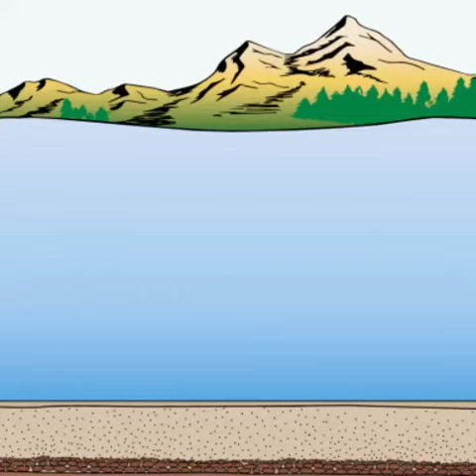Graded Bedding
Geotourism - formation of graded bedding in Sandstone